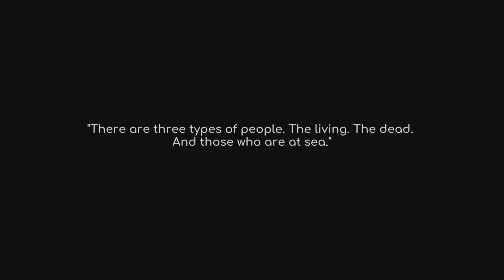UNDER THE WAVES | PART 1 - INTO THE BLUE | PS5 PLAY THROUGH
Tag along as OBI take a trip into the abyss as we play as Stan, veteran diver, who’s dealing with a life changing loss. While he’s under the waves, Stan experiences a strange series of events that forces him to confront his grief, or will Stan decide not to return to the surface at all. All of your love and support is appreciated!